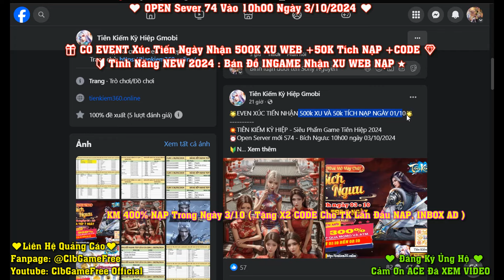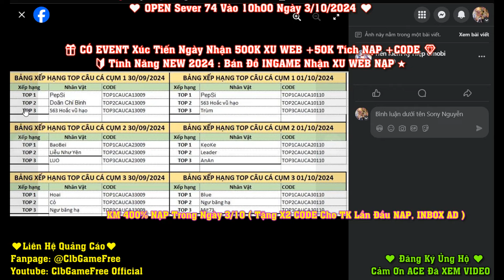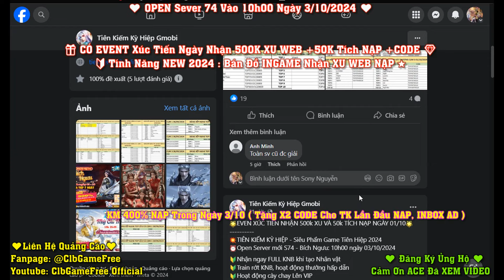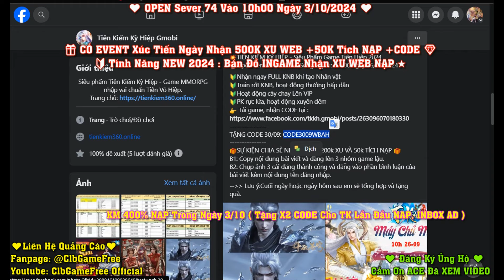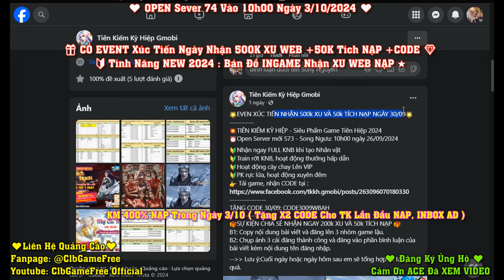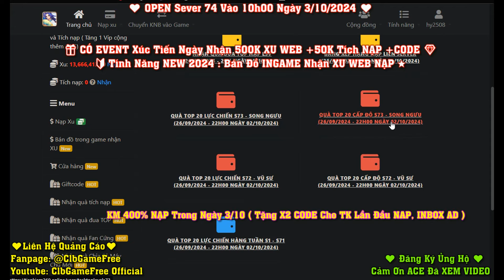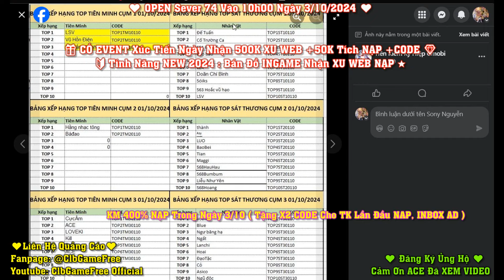《GameMobile》Tiên Kiếm Kỳ Hiệp 3D - Free MAXVIP +3.99B TỶ KNB + Full CODE - IOS & Android #3219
| ► MOMO : 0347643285​​​​​​​​​ | TRAN THI MINH THU
| ► MB Bank : 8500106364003 - TRAN THI MINH THU
⚠️Phải Xem Hết Video Hướng Dẫn Rồi Mới Chơi⚠️
★★ OPEN Sever 74 Vào 10h00 Ngày 3/10 ★★
"""""""""""""""""""★ HỖ TRỢ TÂN THỦ ★"""""""""""""""""""""
➡ Free MAXVIP +3.999 TỶ KNB + Full CODE
❤️ Hằng Ngày Có EVENT Xúc Tiến ❤️
Nhận 500.000 XU WEB + 50K Tích NẠP
+ Có CODE Hằng Ngày
© Bản Quyền Thuộc Về ClbGameFree Official
© Copyright by ClbGameFree Official ☞ Do Not Reup
★⚠️★ Tổng Hợp Thủ Thuật : Tải Game , Chơi Game V..v  ★⚠️★
✔ Hướng Dẫn Tải Game Trên GoogleDrive Không Bị Lỗi Quá Tải
B1: Dùng Trình Duyệt UC Hoặc Chrome Để Tải Game
B2: Đăng Nhập Tài Khoản Gmail Vào Cái Trình Duyệt Mà Bạn Dùng Để Tải Game ( Để Tránh Bị Lỗi Quá Tải )
➡ Android 10+ Nếu Cài Đặt Mà Bị Báo Lỗi ( Phiên Bản Không Phù Hợp Hoặc Sai Cú Pháp ) Thì Tải Ứng Dụng VMOS PRO Về Cài Đặt Trước Rồi Sau Đó Mới Tải Game Về Giải Nén
➡ ACE IOS Đọc Kỷ Phần Tải IOS Trên Trang Chủ